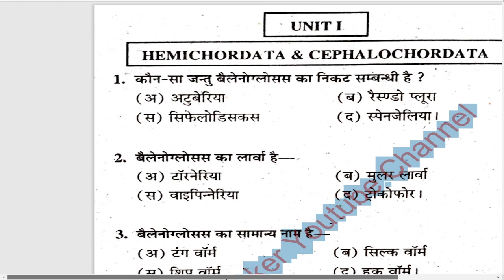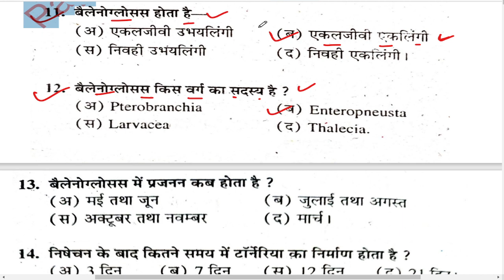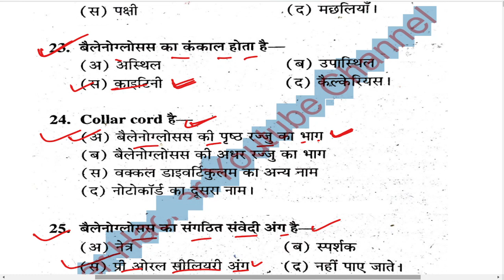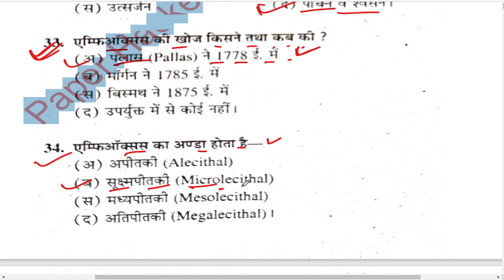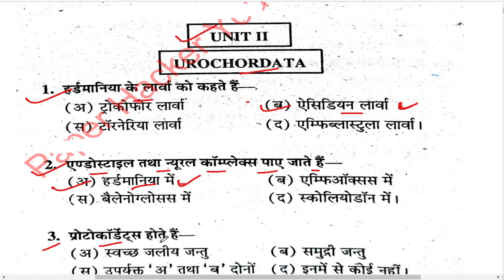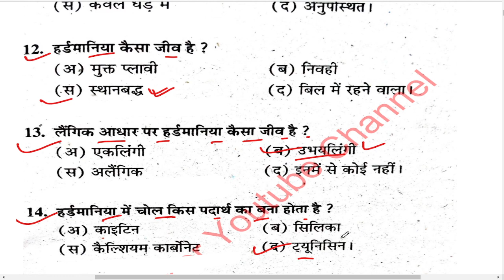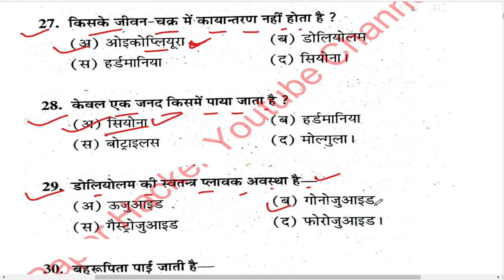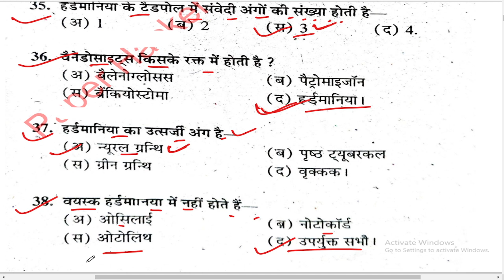B.sc 2nd year Zoology 1st paper objective Question | #1 | Paper hacker , Bsc 2nd year Zoology 1st